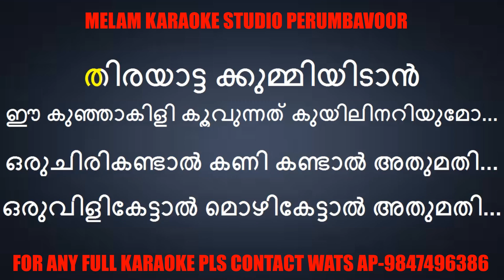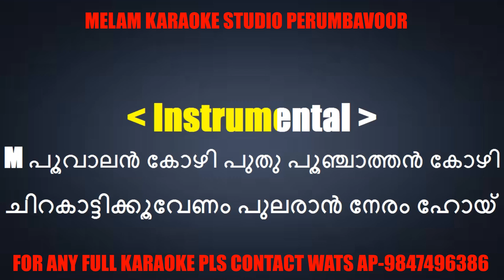Oru chiri kandaal karaoke with lyrics malayalam